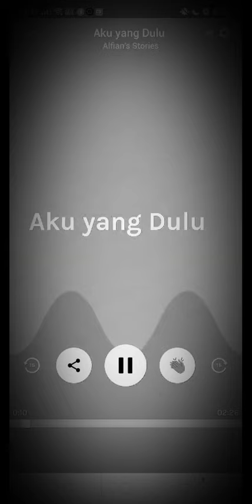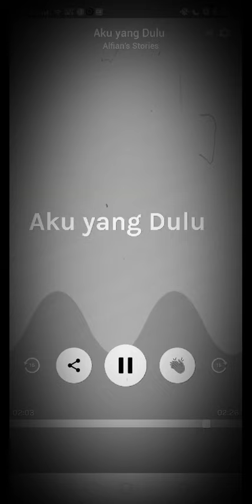Aku yang Dulu by Alfian Pramudita Putra